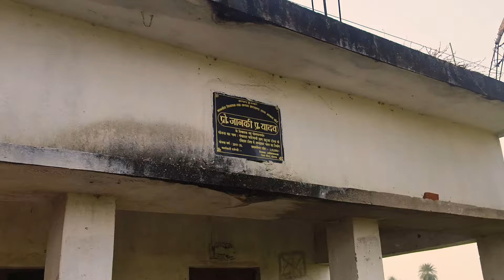बरकट्ठा के लोग हैं परेशान, देखिए किस देंगे अपना वोट, जानकी यादव या अमित की होगी जीत?bjp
बरकट्ठा के लोग हैं परेशान, देखिए किस देंगे अपना वोट, हेमंत बाबूलाल या जयराम की होगी जीत?bjp